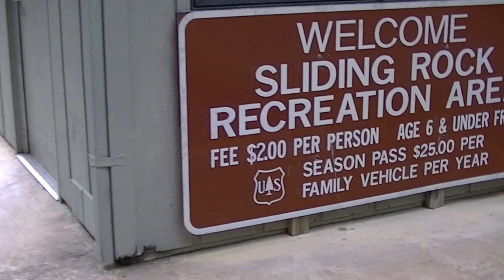Sliding Rock above Brevard,NC 7-8-2016